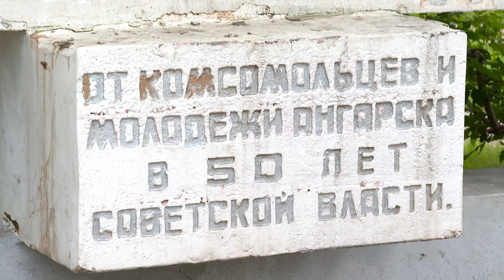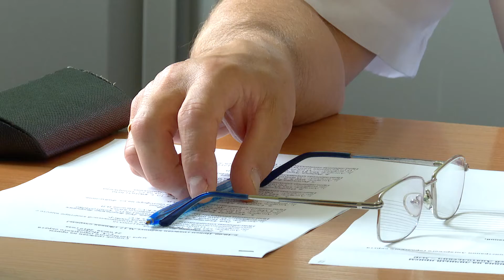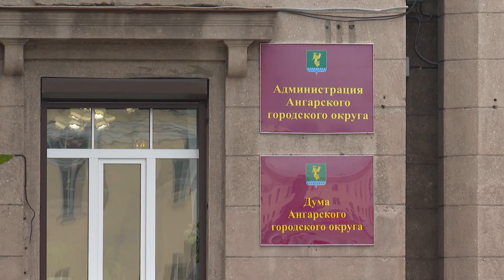Разрушенная память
Монумент политкаторжанам, встречающих гостей на въезде в город, разваливается.